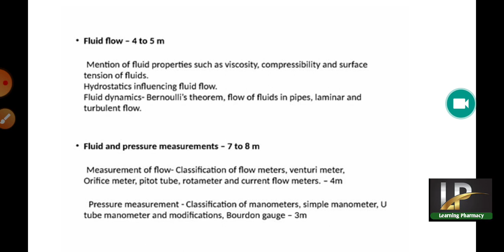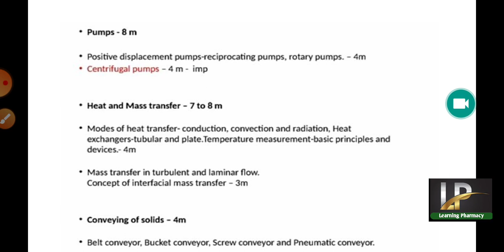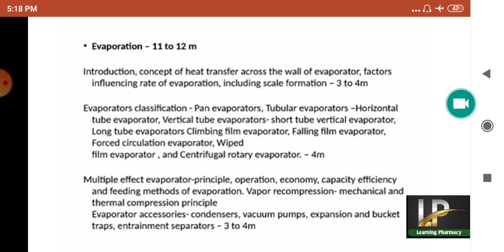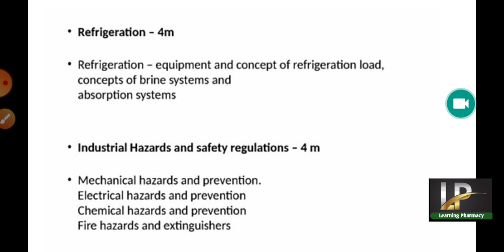Pharmaceutical engineering ll mark distribution ll B pharmacy 3rd sem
Topic- mark distribution
Course-b pharmacy and D pharmacy
Subject- pharmaceutical engineering